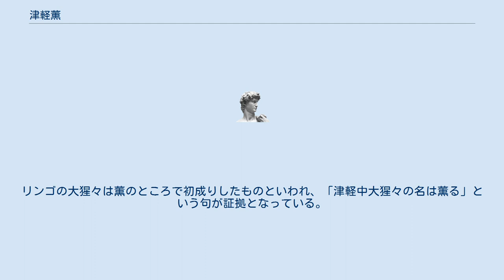津軽薫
津軽 薫（つがる かおる、1853年 - 1918年）は日本の士族。
菊池楯衛らが結成した津軽果樹研究会のメンバー。
 弘前藩御城代津軽右近の長男として生まれる。
本家津軽直記に子がなかったためその後をつぐ。
 1870年、旧藩主による土地分与では田舎舘に土地をあたえられたものの帰農せず、特別の計らいで紺屋町九十番戸に屋敷をもらい、そこで果樹栽培をおこなう。
 リンゴ、ブドウ、スグリ、ハタンキョウ（アーモンド）を栽培し、また、除虫菊を栽培してのみ取粉を製造・販売していたこともあるといわれている。
津軽承昭は薫の精励ぶりを評価して綴玉園と命名したものの、明治30年代初期の害虫の蔓延で被害をうけ屋敷を売却する。
木洗いという徹底した駆除法を実施できなかった士族屋敷のリンゴは大方このとき姿をけしてしまったといわれている。
 その後、高照神社の社掌となり、百沢で生涯をとじる。
リンゴの大猩々は薫のところで初成りしたものといわれ、「津軽中大猩々の名は薫る」という句が証拠となっている。
 ^ 『りんごを拓いた人々』 47頁。
 ^ a b c d 『りんごを拓いた人々』 51頁。
 ^ 『りんごを拓いた人々』 51-52頁。